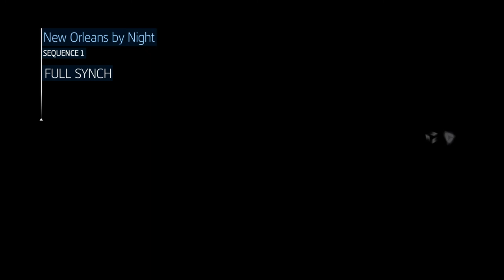Assassins Creed Liberation | Prologue | Ep. 1